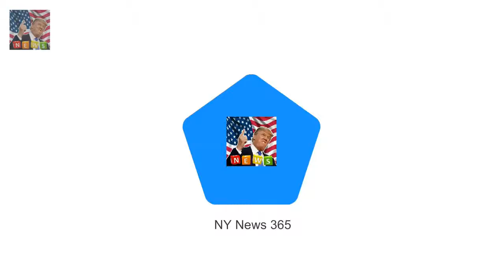Sugababes star Heidi Range has given Sugababes Heidi Range announces arrival of daughter Aurelia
Sugababes star Heidi Range has given birth to daughter Aurelia with husband Alex Partakis
The 34-year-old took to Instagram on Tuesday to confirm the happy news and gush the couple have been on cloud nine since their bundle of pure joy arrived

She is best known for presenting alongs Solo Ruth Langsford stuns in sultry scarlet gown for NTAs :